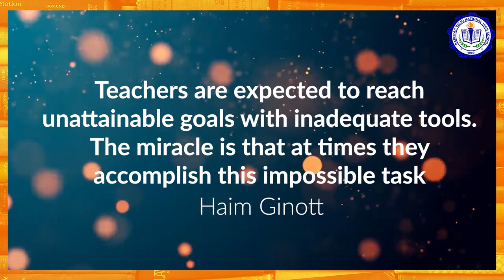Virtual Presentation of BVNHS Faculty & Staff